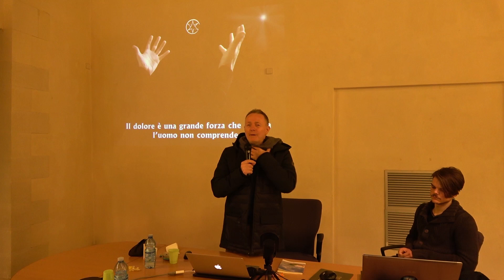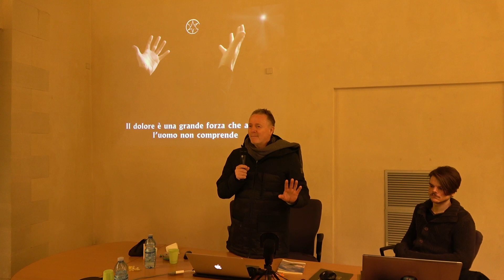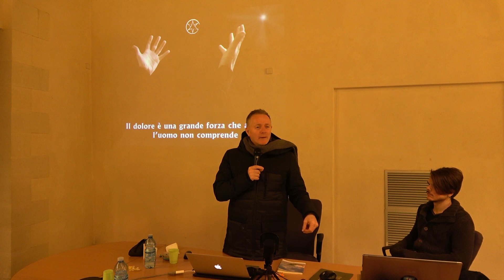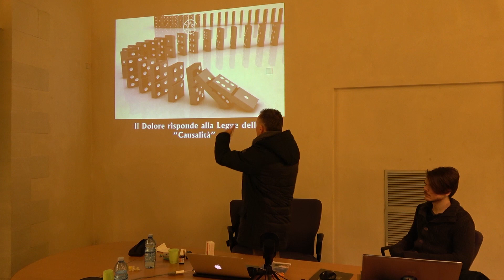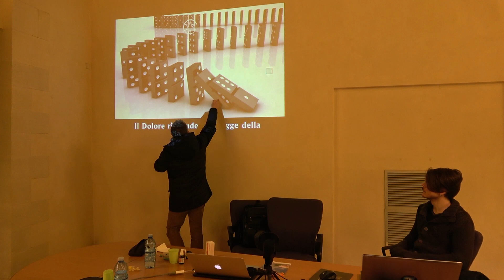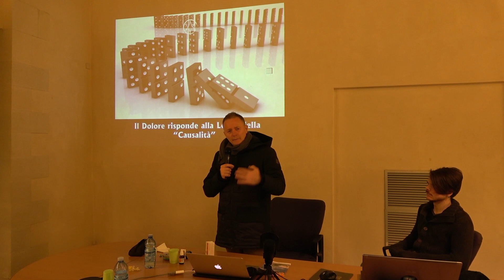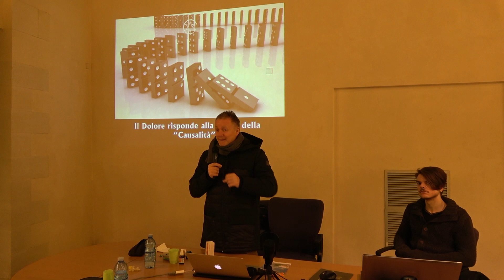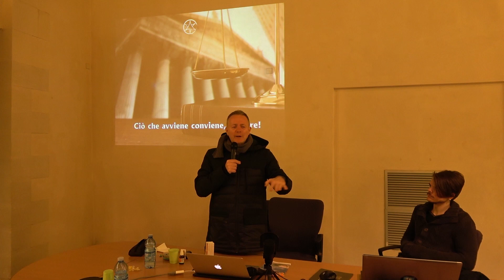Il Significato del Dolore nel Processo Evolutivo Umano (2/2) Lecce, 12/01/2019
Se l’uomo vivesse in sintonia con le leggi universali non avrebbe bisogno di sperimentare il duro contraccolpo karmico impartito dalla sofferenza nelle sue infinite espressioni e varianti. La tragica condizione in cui versa oggi l’umanità terrestre non è altro che il risultato del suo agire, della sua testarda e sconsiderata ostinatezza di non voler accettare e vivere secondo i precetti che tutti i grandi Maestri, da sempre, hanno insegnato.
Se riuscissimo a comprendere a fondo la relazione tra il nostro modo di essere e di agire e gli avvenimenti della nostra vita potremmo fare molto per porre rimedio alle sofferenze che ci perseguitano e potremmo prepararci un futuro più confortevole, prospero, pacifico e colmo di ogni benessere. Quindi solo la conoscenza delle leggi evolutive e la loro assidua pratica posso rappresentare la soluzione per debellare l’infelicità, la tristezza e la miseria nella nostra esistenza.